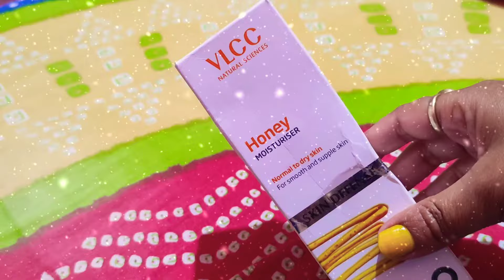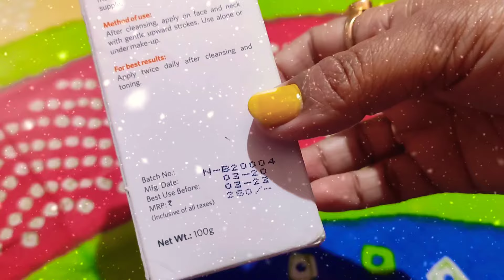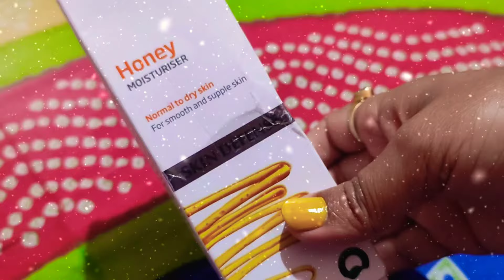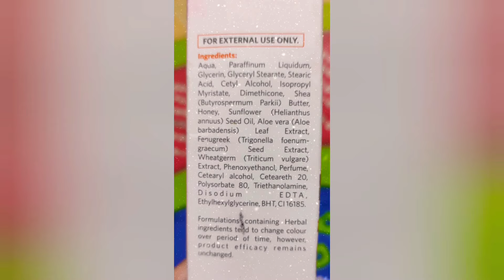31th Video......VLCC Honey Moisturizer, honest review* Do watch the video till end👉